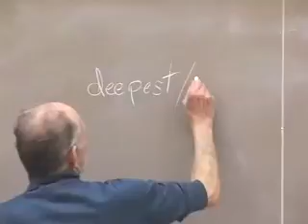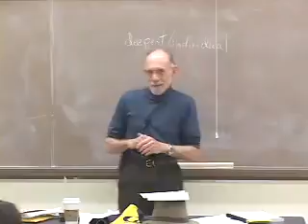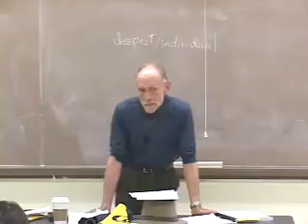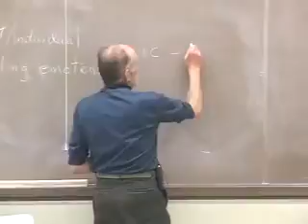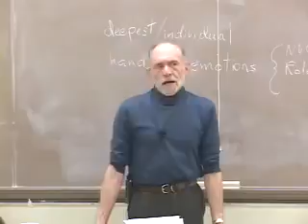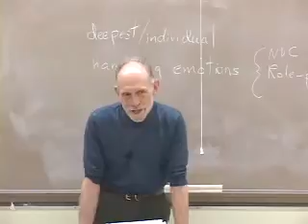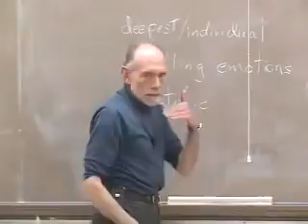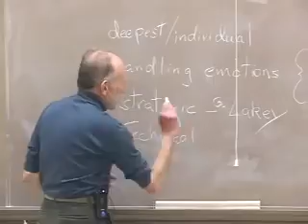PACS 164B 24001